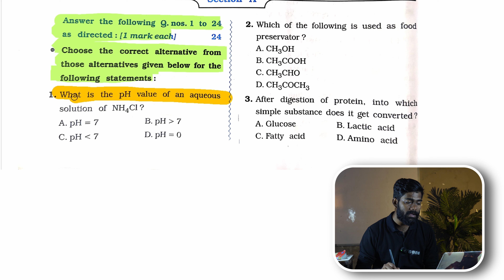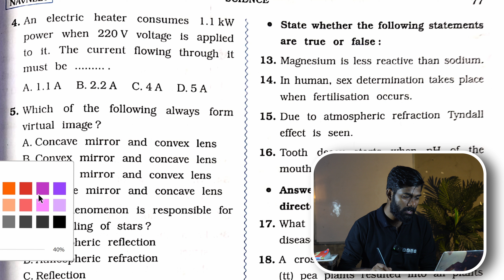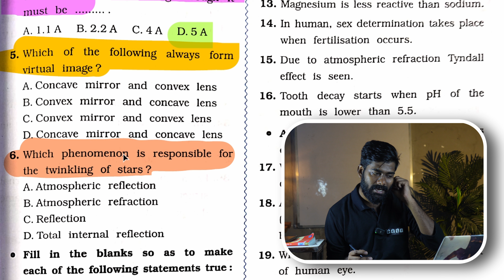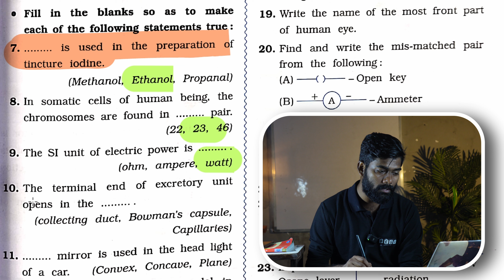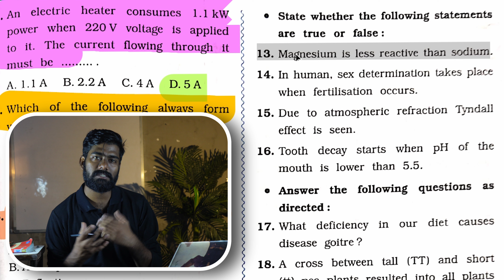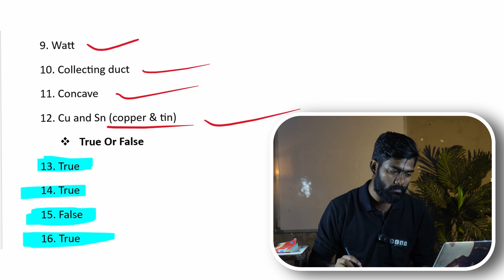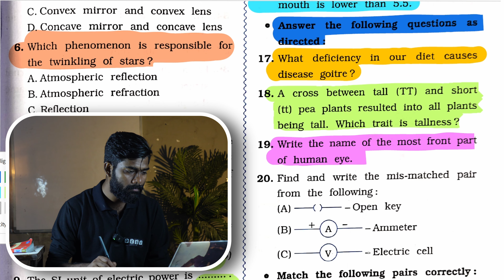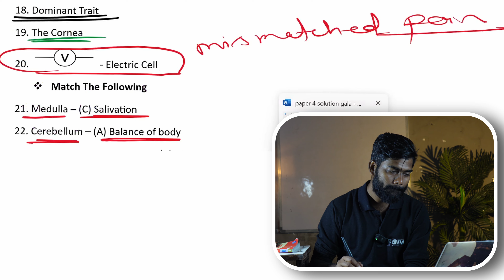Science gala solution_Section-A-Paper-4-2025